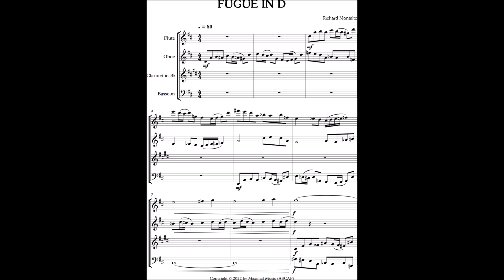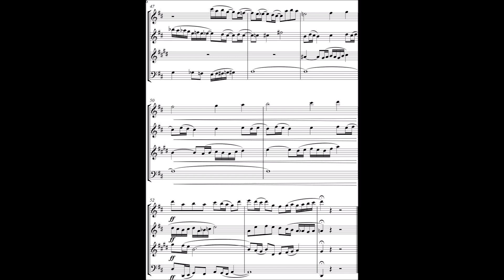FUGUE IN D by Richard Montalto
Fugue in D
by Richard Montalto

Woodwind Quartet